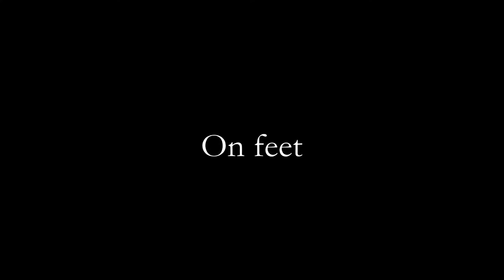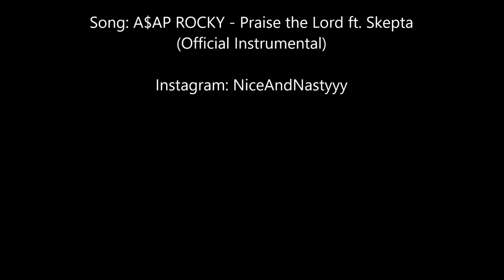Fenty x Puma by Rihanna Ankle strap creepers - ON FEET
CREDITS

Song: A$AP ROCKY - Praise the Lord ft. Skepta
(Official Instrumental)